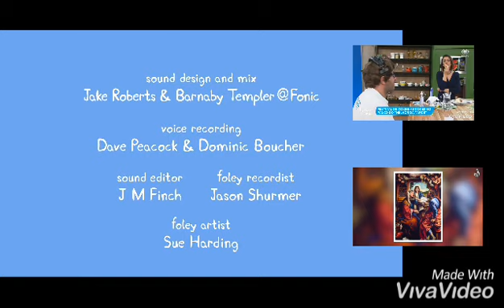Peppa Pig Goldie the Fish credits